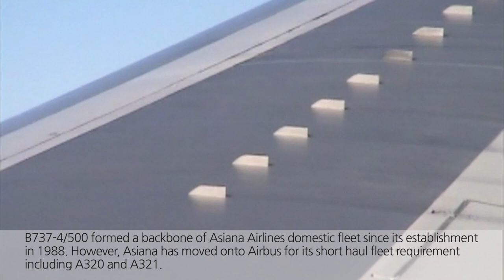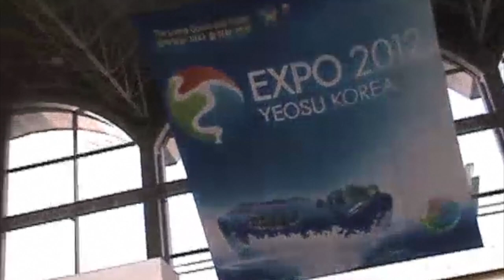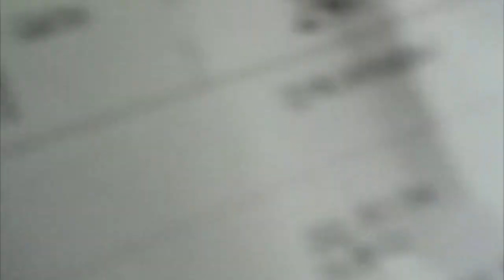[VINTAGE TRIP REPORT]ASIANA AIRLINES | Gimpo-Yeosu-Gimpo GMP-RSU on B737-400 & B737-500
This is old camcorder footage I took in 2008 from domestic Korean flight on Asiana Airlines between Yeosu and Gimpo (RSU - GMP).